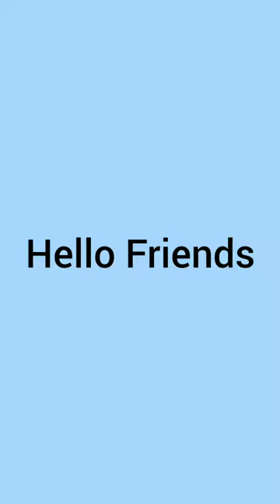how to add runner into chain strap I chain runner I ZIP runner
easy way to add runner into chain strap